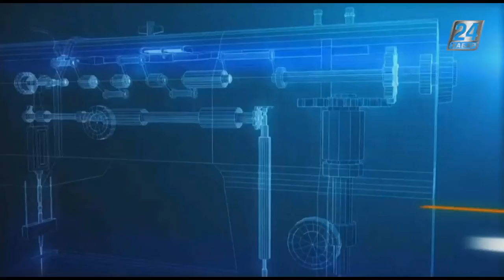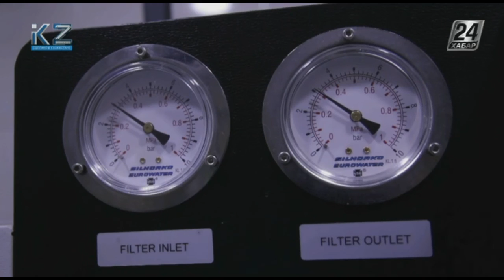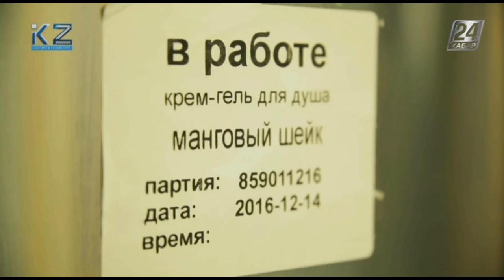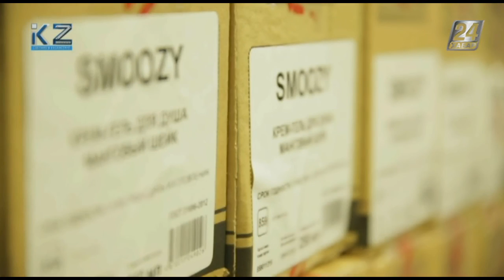Сделано в Казахстане. Производство гелей для душа